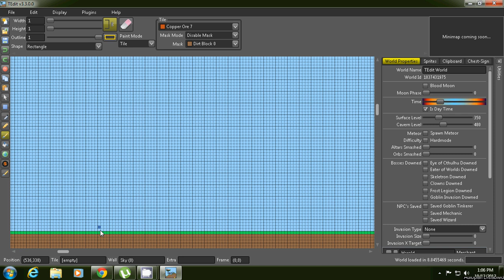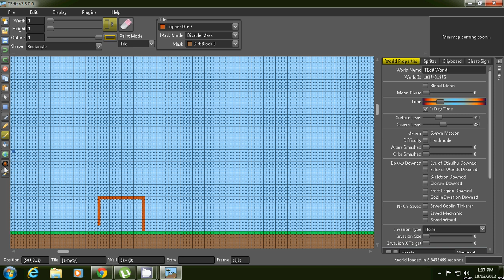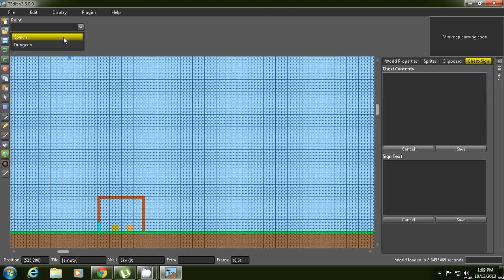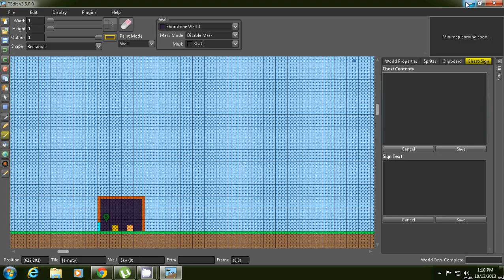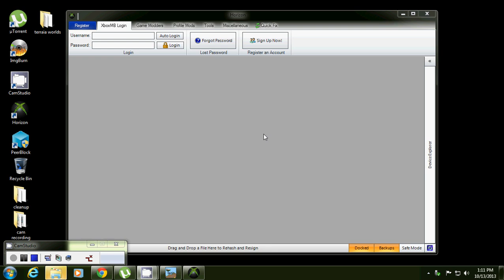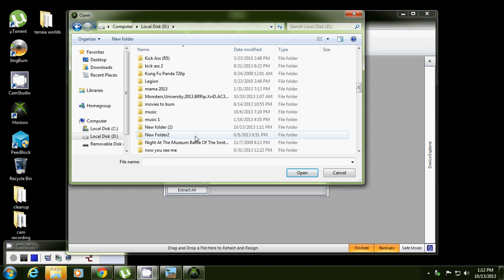How to make custom terraria world using tedit downloads provided (XBOX/PC)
THis is a helpful video on how to make custom terraria maps on xbox 360 and pc